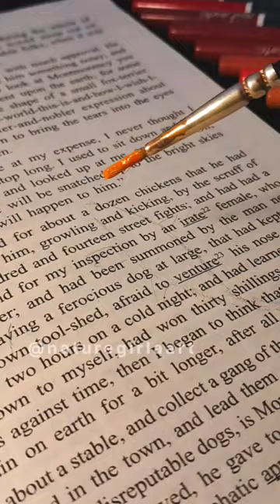Drawing realistic fish on my book! ( youtube art )@Naturegirlaart